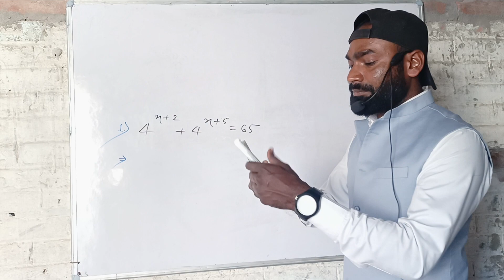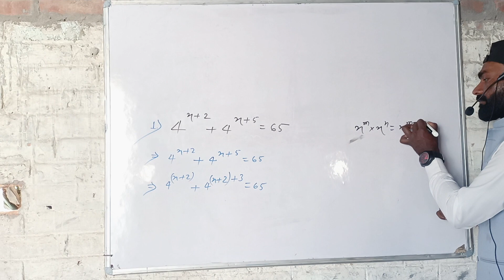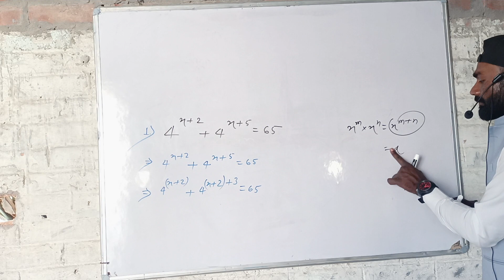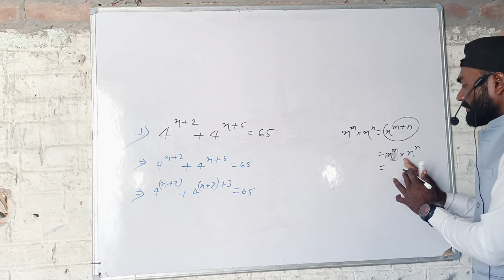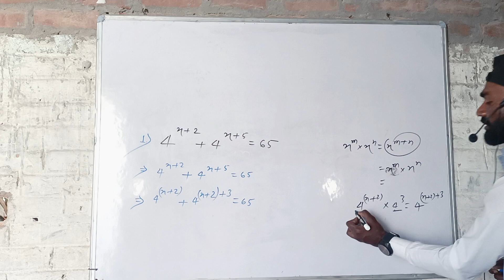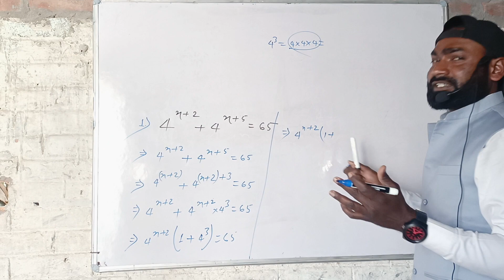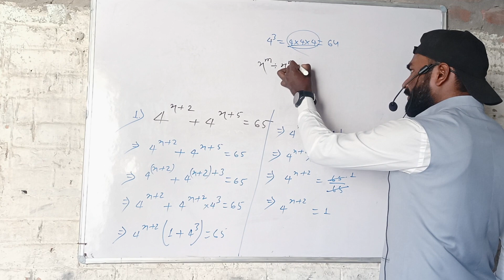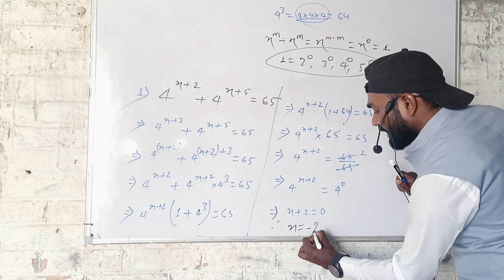4^x+2 + 4^x+5=65. then find the value of x........a nice exponential problems .....